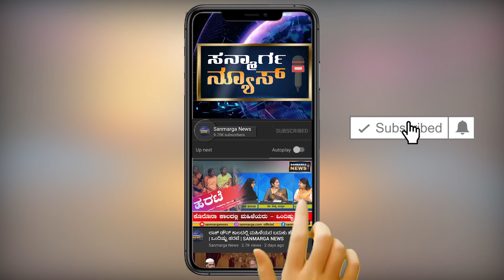ನ್ಯೂಸ್ ಬುಲೆಟಿನ್ | KANNADA NEWS | SANMARGA NEWS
ಪ್ರಧಾನಿಯ ವರ್ಚುವಲ್ ಭಾಷಣ ವಿರೋಧಿಸಿ ಪಕೋಡ ಮಾರಿ ವಿನೂತನ ಧರಣಿ

 ಚೀನಾ ಸೈನಿಕನನ್ನು ಚುಮರ್-ಡೆಮ್ಚೋಕ್ ಪ್ರದೇಶದಲ್ಲಿ ಸೆರೆ ಹಿಡಿಯಲಾಗಿದೆ.ಎಎನ್ಐ ವರದಿ

"ನನಗೆ ಆ ಸೋಂಕು ತಗಲುವ ತನಕ ಕೋವಿಡ್ ಎಂಬುದಿಲ್ಲ ಎಂದು ನಾನು ಅಂದುಕೊಂಡಿದ್ದೆ. ಸಾವಿಗೀಡಾದ ಡಿಮಿಟ್ರಿಕ್

ಹಾಸನ ಜಿಲ್ಲೆಯ ಕುಮಾರ್ ಆತ್ಮಹತ್ಯೆಗೆ ಯತ್ನ
ತಕ್ಷಣ ದೋಣಿಯ ಮೂಲಕ ತೆರಳಿ ರಕ್ಷಿಸಿದ ಮುಹಮ್ಮದ್ ಮತ್ತು ಸಂಗಡಿಗರು

ಜೋ ಬಿಡೆನ್ ಅವರು ಅಧ್ಯಕ್ಷರಾದರೆ ಭಾರತಕ್ಕೆ ಒಳ್ಳೆಯದಾಗುವುದಿಲ್ಲ. ಟ್ರಂಪ್ ಜ್ಯೂನಿಯರ್